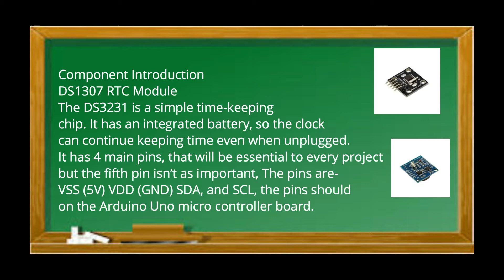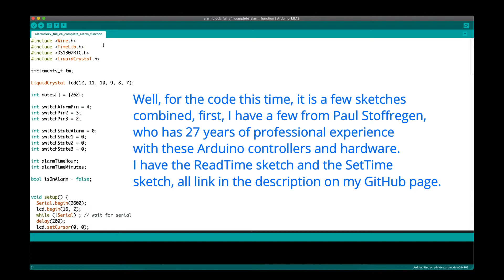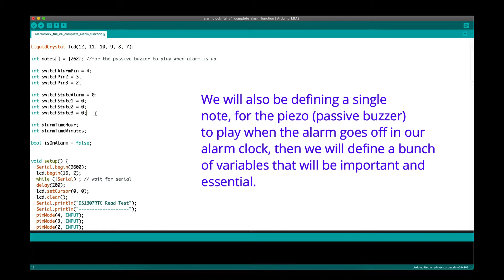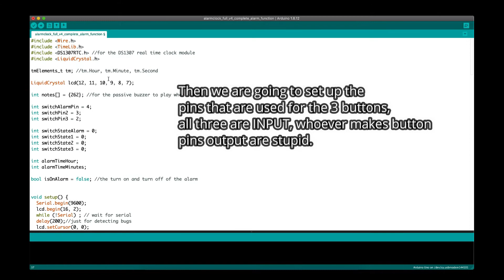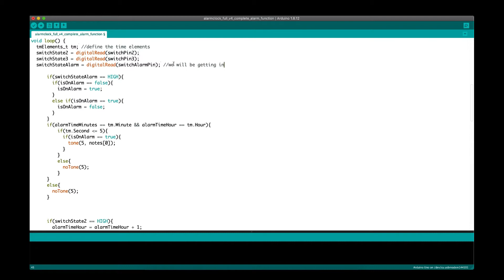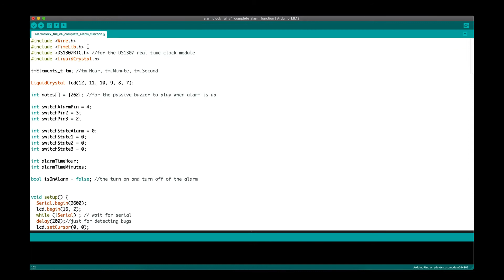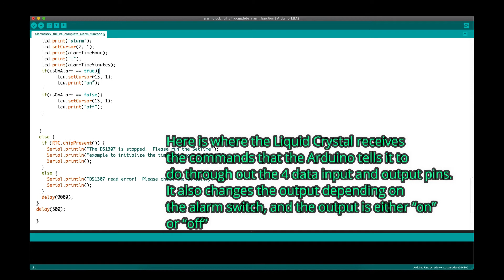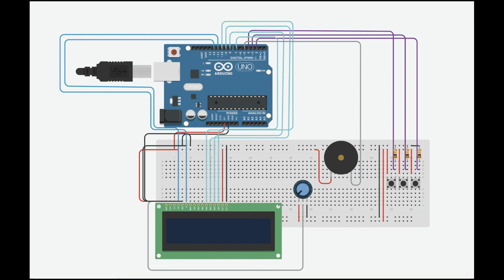Arduino Alarm Clock!! Set your own Alarm!!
Well, in this video, I will be showing my Arduino Uno based alarm clock, which consists of a Liquid Crystal Display, a Passive buzzer, and the DS1307 RTC (real time clock module) The RTC Tiny and the DS3231 would work on the same basis but unfortunately, the code and the circuit would be different, maybe I'll cover that in future videos.

Track: Janji - Heroes Tonight (feat. Johnning)